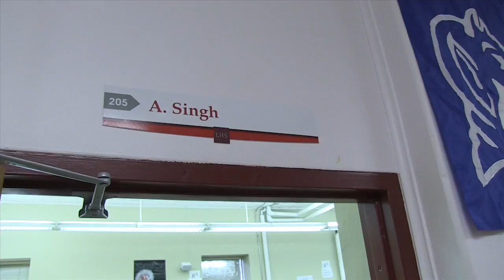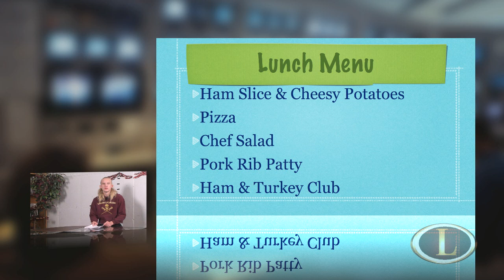LHS News 11-5-14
LHS News for Wednesday November 5th